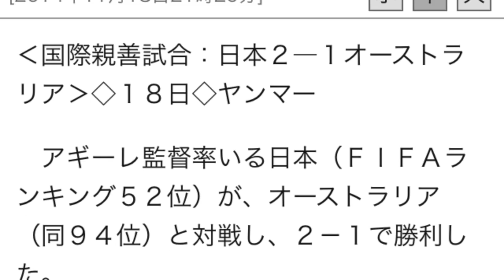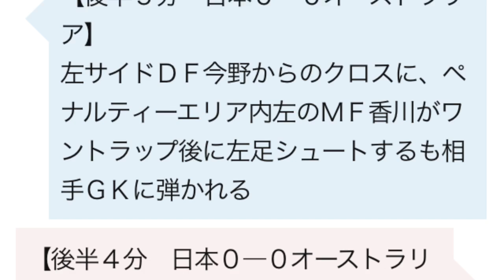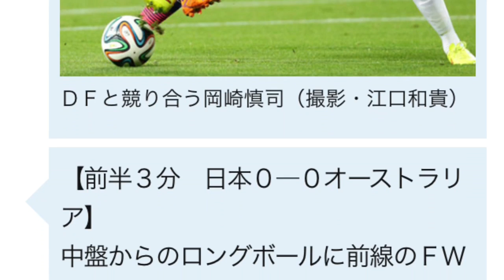サッカー キリンチャレンジ杯 日本、オーストラリアに勝利！感激に涙！ 国際親善試合 2014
You tubeでもっと豊かな人生を送るための方法はこちら

キリンチャレンジ杯（１８日、日本２－１豪州、ヤンマースタジアム長居）来年１月に開催されるアジア杯へ向けて、連覇を目指す日本は後半１６分、途中出場の今野泰幸（３１）＝ガンバ大阪＝のゴールで先制。２３分にも岡崎慎司（２８）＝マインツ＝が、日本代表歴代３位の通算４０得点目となるゴールで追加点奪って白星を挙げた。この一戦を最後に日本代表は年内の活動を終えた。

　日本のスターティングメンバーはＧＫ川島、ＤＦ酒井高、吉田、森重、太田、ＭＦ長谷部、遠藤、香川、ＦＷ本田、岡崎、武藤。

　前半は豪州ボールでキックオフ。４０分、日本は右サイドでのパス交換から香川が抜けだしてフリーになる。そのままペナルティーエリアに侵入してサイドをえぐったが、右足で出したパスは豪州ＤＦにクリアされた。前半ロスタイム、ペナルティーエリア正面付近で日本がＦＫを得ると、本田が左足でグラウンダーのシュートを放ったが、ＧＫにキャッチされた。前半はこのまま０－０で終わった。

　後半は日本ボールでキックオフ。日本は遠藤に代えてＭＦ今野を投入した。日本は１２分、武藤に代えてＦＷ乾を投入した。１６分、日本は右ＣＫを得ると左足で本田が蹴ったボールを、ファーポストにいた今野が頭で押し込んで日本が先制した。

　２３分、日本は右サイドから森重がドリブルで侵入すると、中央に入れたクロスを岡崎が右足のバックヒールでゴールに流し込んで追加点を奪った。後半ロスタイム、左サイドから豪州にクロスを上げられると、途中出場のＦＷケーヒルにヘッドで決められ、１点を返された。試合はこのまま２－１で終了。年内最後の代表戦を白星で飾った。

引用元 SANSPO.COM

サッカー
サッカー動画
サッカー 日本代表
サッカーキング
サッカー まとめ
サッカースパイク
サッカー 日本代表 日程
サッカー 移籍
サッカー 海外の反応
サッカー アジア大会

サッカー
サッカー 日本代表 オーストラリア
サッカー スーパープレイ
サッカー スーパーゴール
サッカー 珍プレー集
サッカー テクニック
サッカー 日本代表 ブラジル
サッカー 乱闘
サッカー 曲